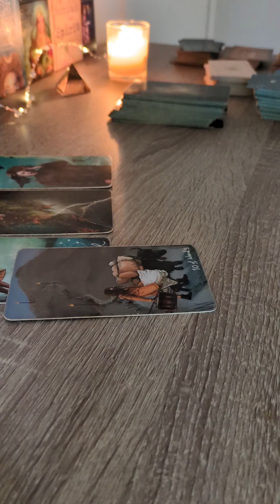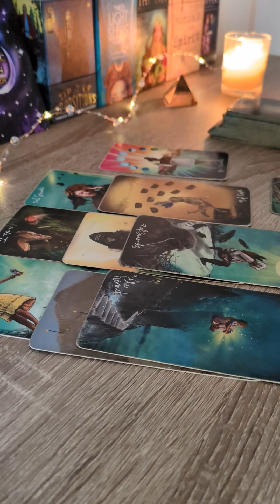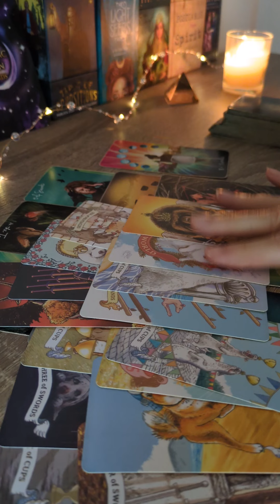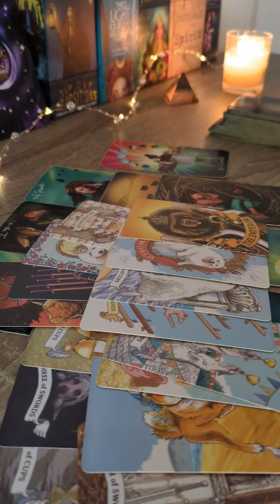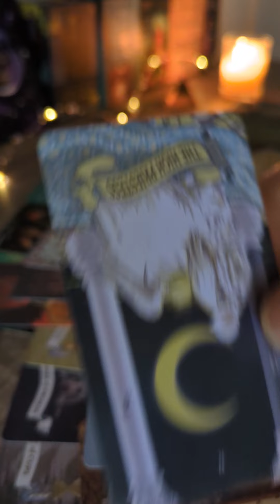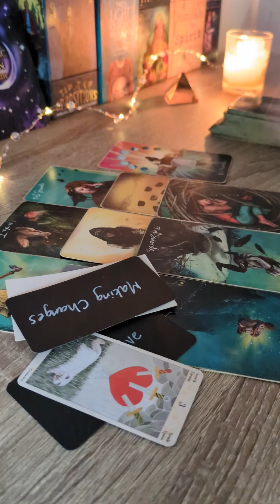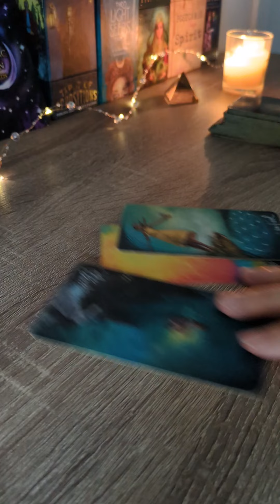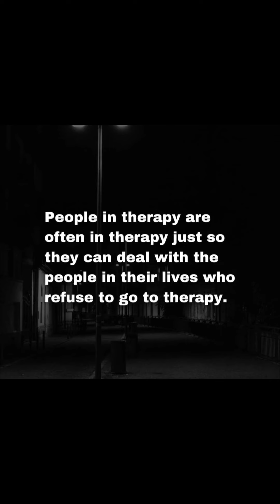Libra ⚖️ 🤯Feeling this empty void in their La-la land Refuses to take accountability 😓⚔️🧿‼️